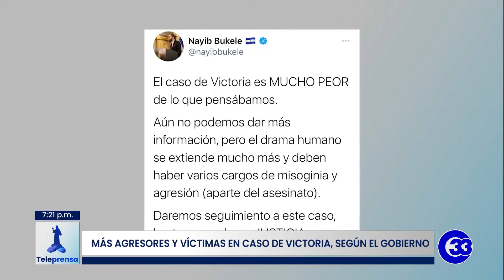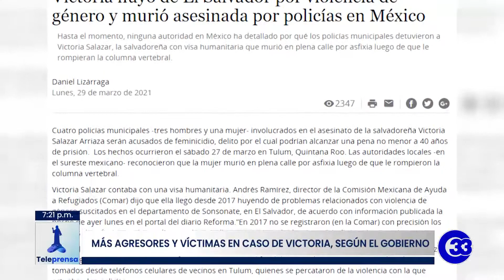Teleprensa33 | Familia de Victoria Salazar viajará a México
La familia de Victoria Salazar, la salvadoreña asesinada en México a manos de policías municipales, viajará a ese país en los próximos días.